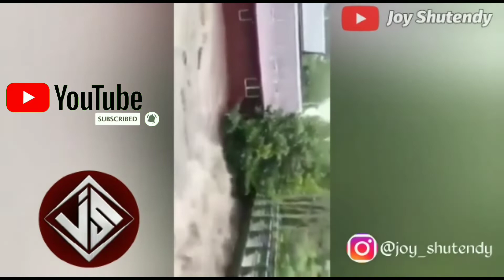Banjir Bandang Sopeng Sulawesi || Rumah Sampai Amblas